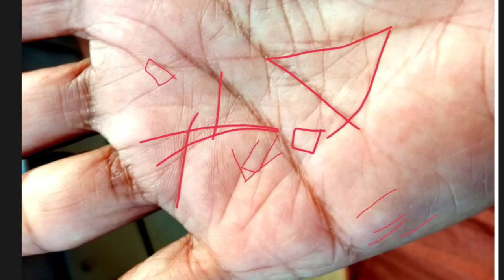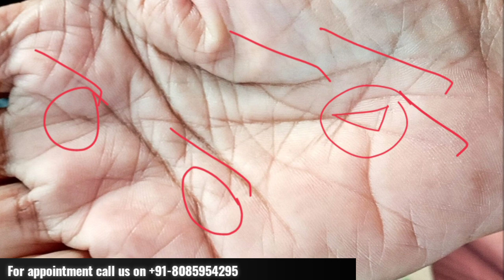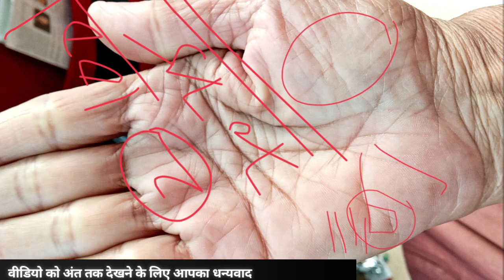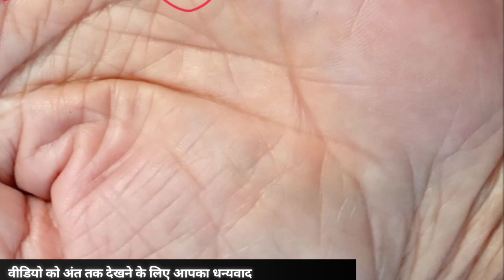God gifted hand💸हथेली से जानें राजयोग देने वाली रेखा | hast rekha Gyan | palmistry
God gifted hand💸हथेली से जानें राजयोग देने वाली रेखा | hast rekha Gyan | palmistry surya rekha palmistry money line in palmistry hast rekha gyan palmistry of rich and famous palmistry rare signs palmistry hast rekha kite symbol in palmistry forked sun line palmistry billionaire signs palmistry lucky signs in palmistry business line in palmistry god gifted hand palmistry reading in hindi god gifted signs on hand palmistry job prediction what does trishul mean in palmistry? Hand reading हस्तरेखा ज्ञान जीवन रेखा धन रेखा विवाह रेखा